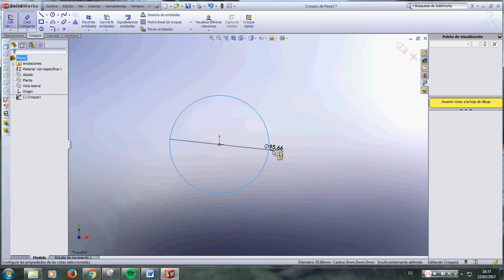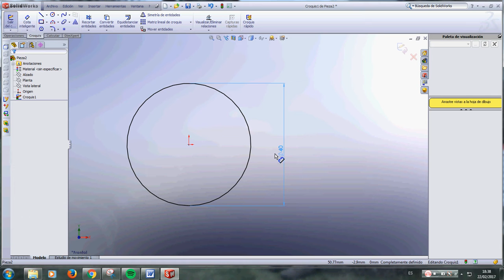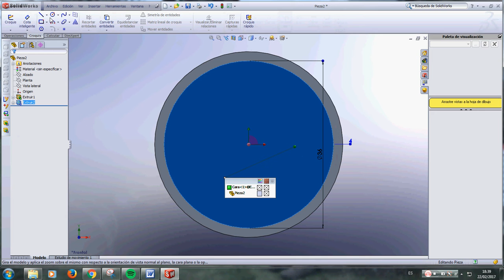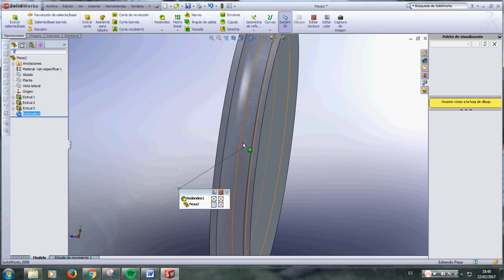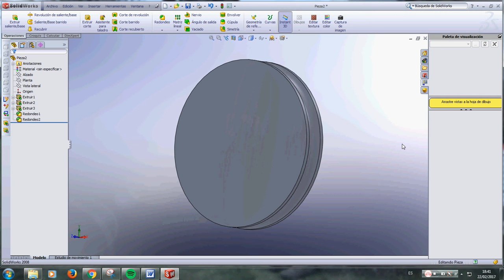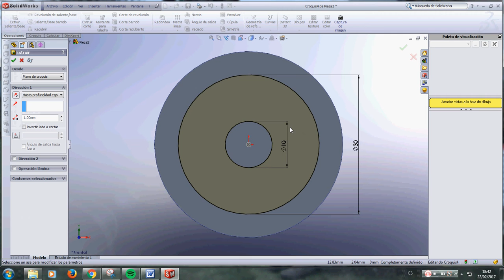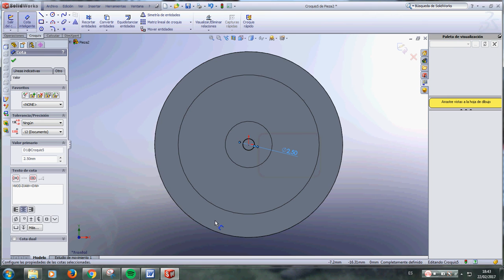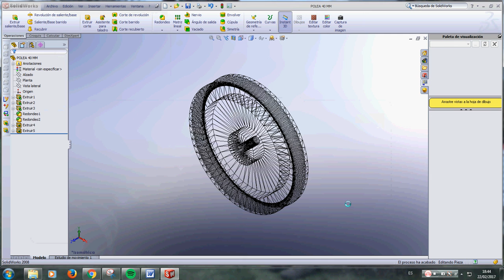Diseño de una POLEA de 40 mm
Dibujo en solidwork de una polea de 40 mm para 3º de ESO